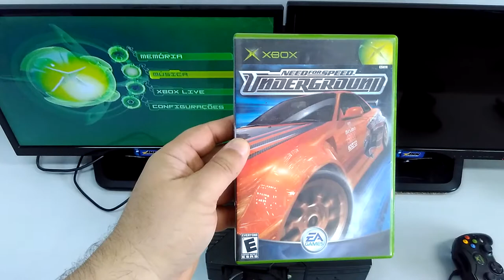Produto ML - Need For Speed Underground - Xbox Classico